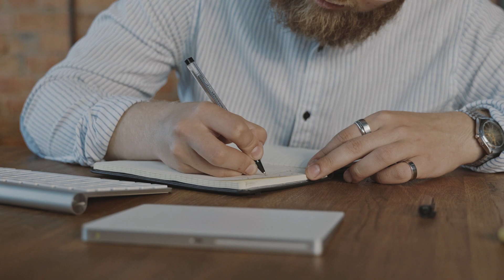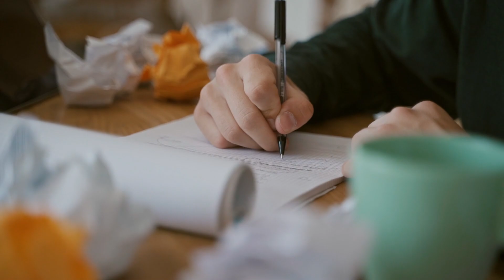Semen Retention Science | Why YOUR handwriting becomes beautiful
Timestamps:

00:44 Dopamine (Prolactin)
03:05 Personality
04:11 Graphology & Emotional State

Licensing & Credits
1. Music licensed through Epidemic Sounds | Timely by Apollo
2. Most Images & Video (as applicable) used under free license from pexels and vectorstock